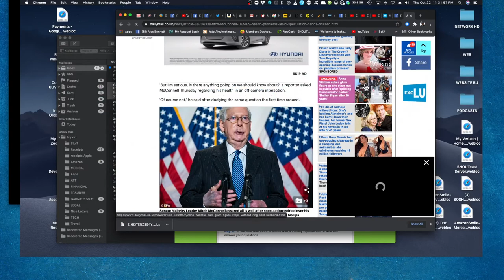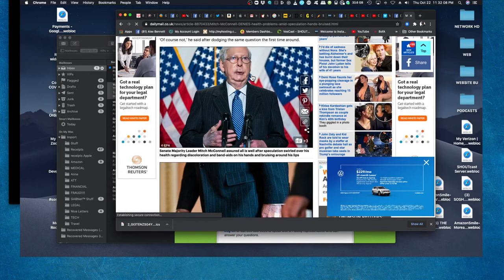Alex Bennett's Ramble 10/22/2020 (from YOUTUBE)